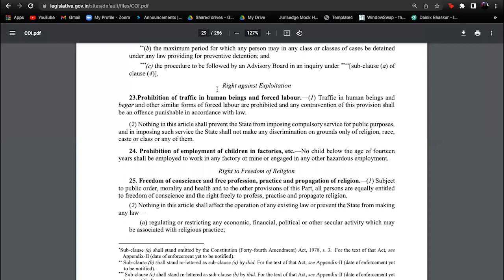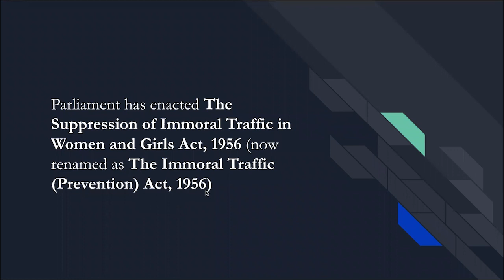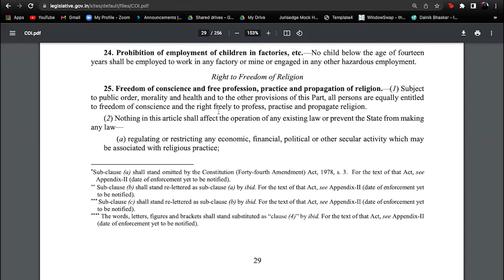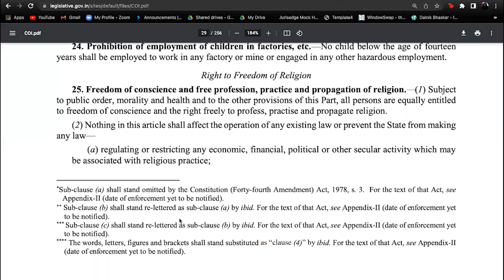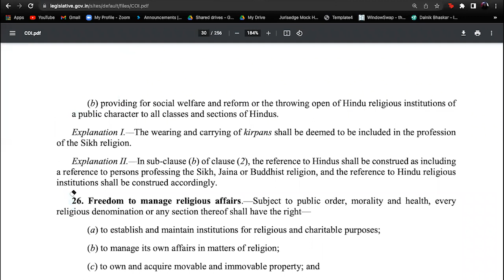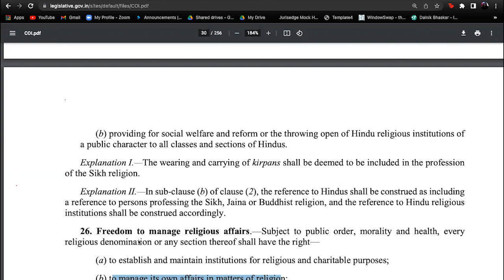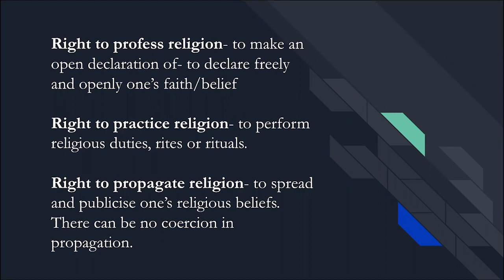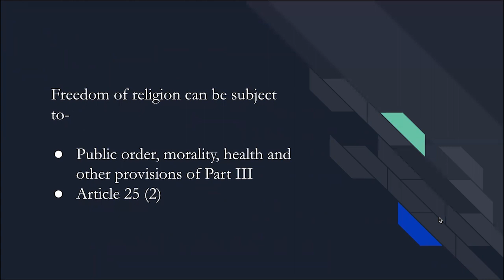Right to Religion (Article 25-28) Part I-Comprehensive class for CLAT PG|Fundamental Rights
Download Jurisedge Academy App on your Android Phone.

For any query regarding LL.M and UGC Courses offered by Jurisedge Academy, Whatsapp Now @ 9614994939